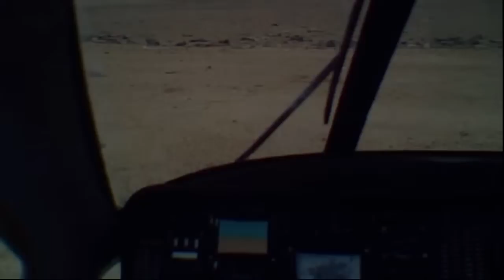RC 500 UH60 Black Hawk 1st flight on beach FPV